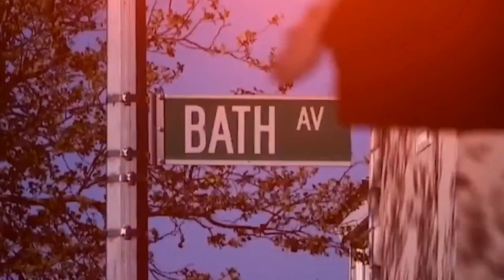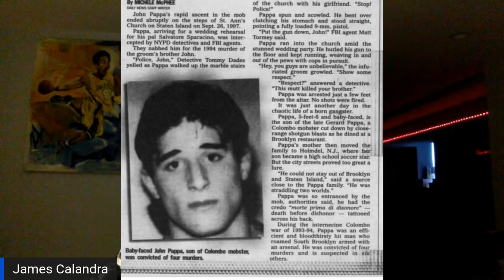John Papa Shoots up T.G Anthony Graziano's Strip Club in Staten Island.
Back in the day, There was always crazy shit going on in the streets, and Clubs.